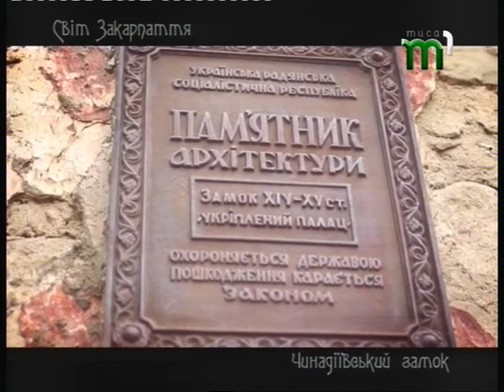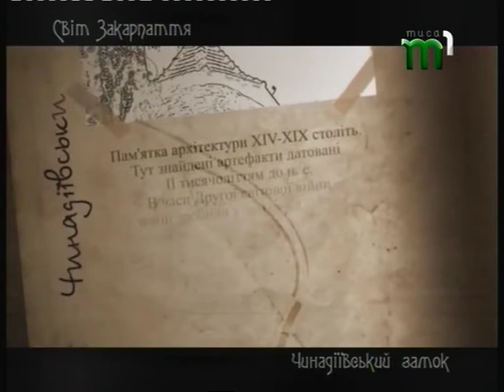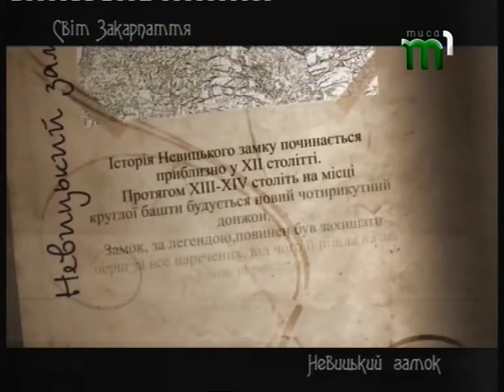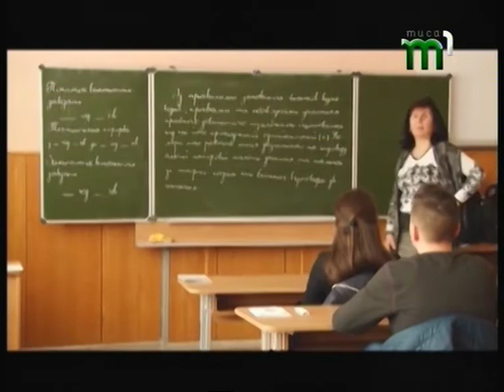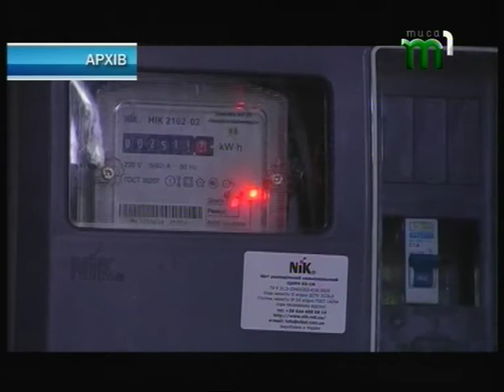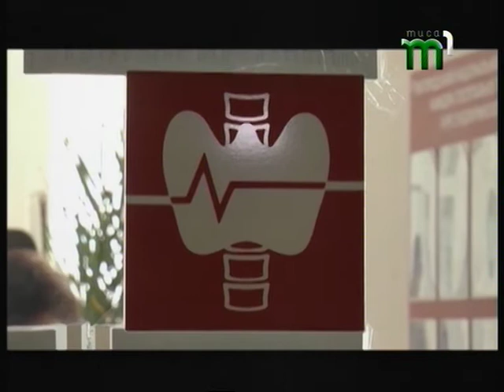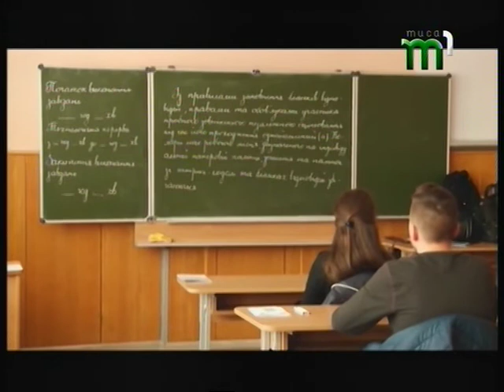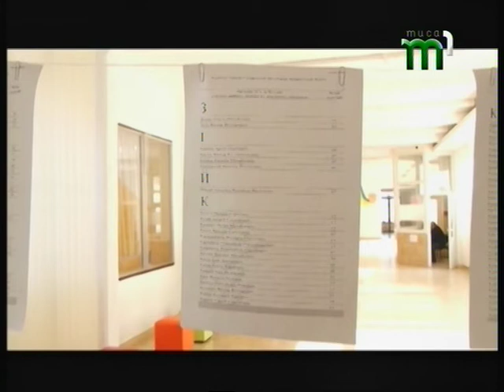Підсумковий випуск інформаційної програми "Вчасно" 26.03.2018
Підсумковий випуск інформаційної програми "Вчасно"